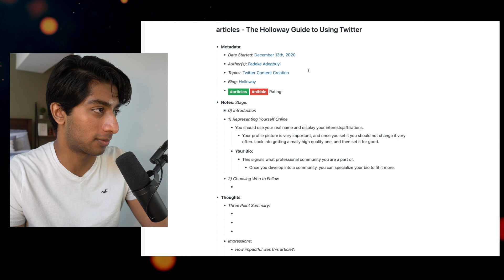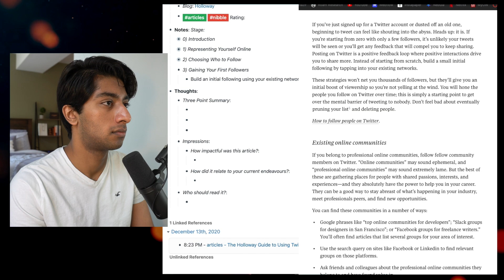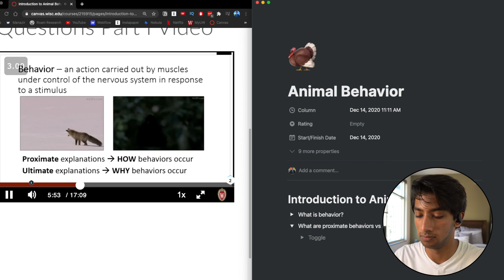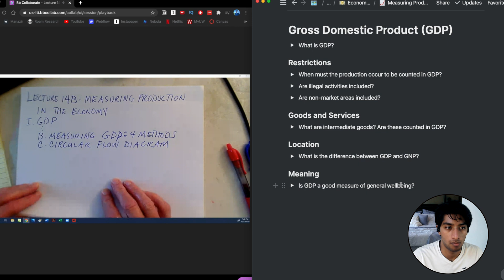A Day in the Life of a Computer Science Student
Computer science students, new graduates, and bootcamp graduates...want to land your dream software engineering job/internship?

Today I'll take you through a day in my life studying for my finals. Enjoy!

Click this link to receive a one month free trial to Epidemic Sound, the best place to find all music for videos/podcasts and the service I use for all my YouTube videos.

I'm Aman Manazir, a student studying computer science and economics at university. I make videos about technology, productivity, and study skills.

00:00 - Get Ready
00:55 - Start Work: Reading/Writing
02:50 - Biology Review
04:15 - Lunch Break
05:00 - Economics Review
06:20 - Gym
07:23 - End of the Day

GEAR*:
Focusrite Scarlett 4i4 USB Audio Interface
Cloud Microphones Cloudlifter CL-1

Inspiration: Ali Abdaal